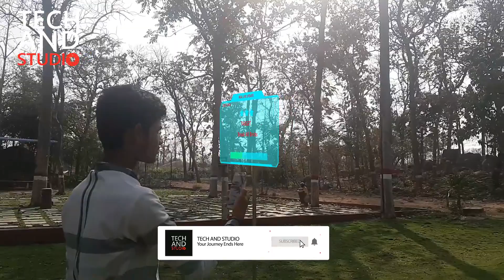Brick Breaker! In Real Life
Hello Everyone I Am Sameer Khan Welcome to Tech And Studio. I Hope You All Like Brick Breaker! In Real Life.